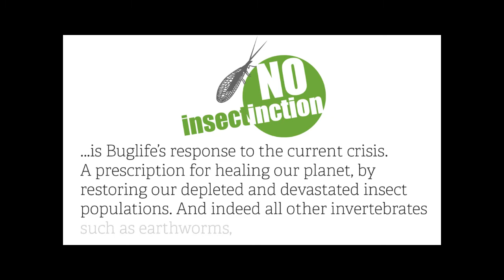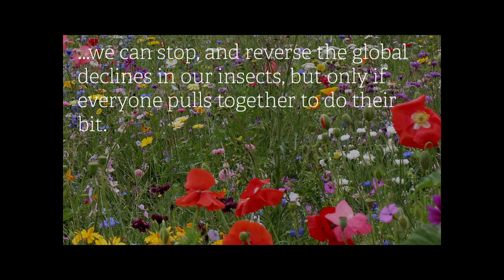NoInsectinction celebrity montage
Here  key supporters Steve Backshall, Gillian Burke, Maya Leonard and Adam Henson explain why they are supporting Buglife's NoInsectinction Campaign